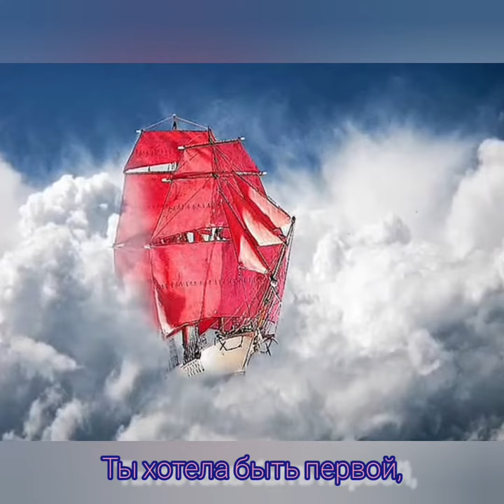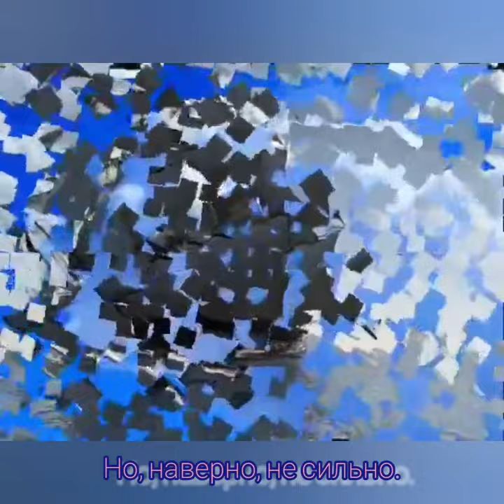Не алые - Музыка Виктора Хоборова, слова Арины Лушиной.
Demoversia.